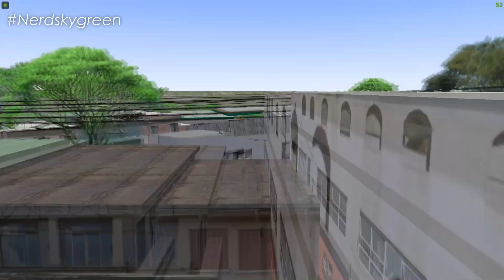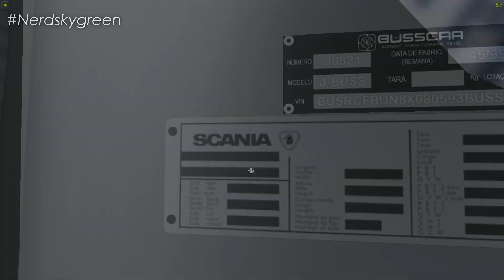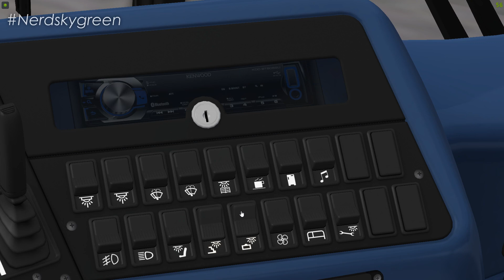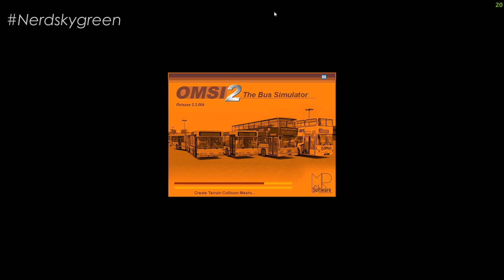[OMSI 2] LANÇAMENTO Bussca Jumbuss 360 SCANIA K124 By EDSONV12 +G27/ Gontijo - Mapa Sp Brasil 1.5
✅ No vídeo de hoje, tu iras conferir o, + download.

Acessórios:
1 Volante: Logitech G27 & G29
1 Web Cam: Logitech c920

Softwares:
Gravação: OBS studio e Placa GTX
* Edição Vídeos: Sony Vegas PRO 20
* Edição Miniaturas: Adobe Photoshop e photoscape